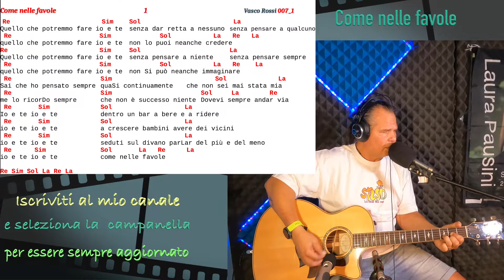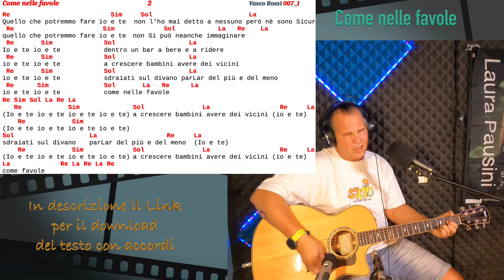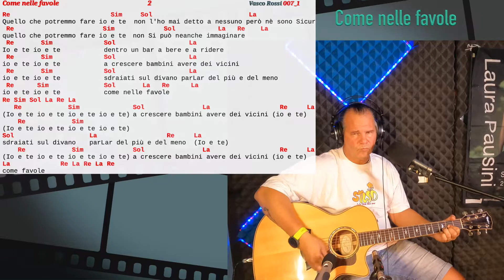COME NELLE FAVOLE - VASCO ROSSI COVER CHITARRA ACCORDI E TESTO 🇮🇹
IMPARA A SUONARE CON LA CHITARRA COME NELLE FAVOLE  di VASCO ROSSI
Estratto come singolo "VASCO NON STOP" 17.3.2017. La canzone è stata scritta con la collaborazione di Saverio Principini agli Speakeasy Studios di Los Angeles, dove venne registrato un primo arrangiamento della canzone

Come nelle favole è una vera e propria lettera d’amore. L' autore esordisce con dei versi semplici, diretti, e si rivolge direttamente alla sua interlocutrice, usando la seconda persona singolare.Il testo di questa canzone sia dedicato ad una persona, una donna: l’amata. Il cantautore parla è un amore  presumibilmente appena iniziato, forse non ancora del tutto certo e sicuro, magari lei è ancora un po’ titubante e non è sicura delle sue scelte. In contrapposizione un uomo sicuro del proprio amore, che vuole tuffarcisi con coraggio. Insieme, i due amati potrebbero realizzare cosa addirittura incredibili, completamente liberi dai condizionamenti o dai freni che a volte le altre persone ci impongono, se solo si avesse il coraggio di vivere appieno quest’amore, ciò che ne conseguirà sarà qualcosa di bellissimo e inimmaginabile.Amore d’altronde vuol dire rivoluzione, e scegliere l’amore è sempre un gesto rivoluzionario proprio perché scardina tutte le nostre sicurezze, ci mette di fronte all’ineffabile, alla potenza di un sentimento incontenibile che può condurci in luoghi di cui noi stessi non eravamo a conoscenza. Per questo motivo a volte molti di noi hanno paura dell’ amore, proprio perché porta con sé il cambiamento, una forza che a volte per alcuni può sembrare spaventosa. Vasco non ha paura, decide di viverlo ed esorta anche l’amata a fare lo stesso. Alla fine Vasco immagina una vita semplice, condivisa, dove le piccole cose diventano quelle più importanti. L’ amore più iperbolico è quindi alla fine un amore “normale”, in cui condividere con l’amato o l’amata la quotidianità delle nostre vite sembra essere il traguardo più bello.